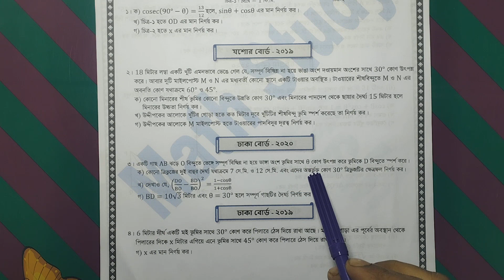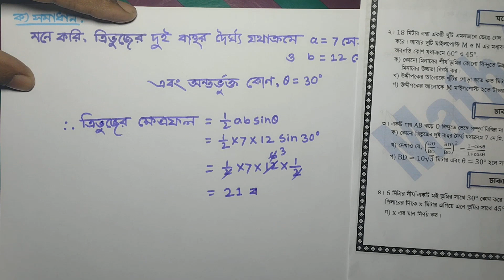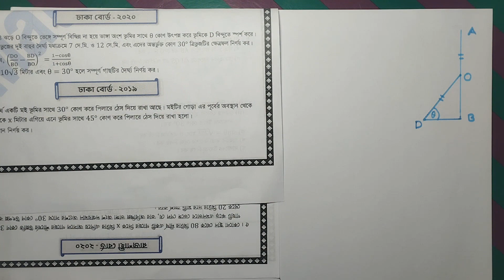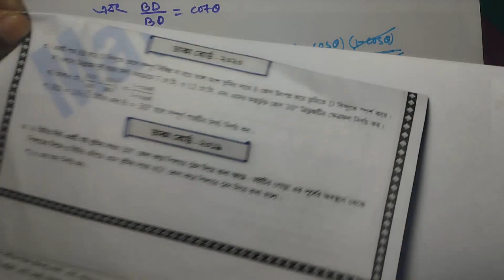ঢাকা বোর্ড-২০২০ ।। দূরত্ব ও উচ্চতা ।। SSC Math Chapter-10 ।। Distance & Height ।। Math Study ।।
সুপ্রিয় শিক্ষার্থী বন্ধুরা, Math Study-র পক্ষ থেকে সবাইকে জানাই আন্তরিক শুভেচ্ছা ও অভিনন্দন।

ঢাকা বোর্ড-২০২০ ।। দূরত্ব ও উচ্চতা ।। ssc general math chapter 10 ।। Distance & Height ।। Math Study ।। class nine ten ।। অধ্যায় ভিত্তিক বিভিন্ন বোর্ডের সৃজনশীল প্রশ্নের সহজতর সমাধান ।।